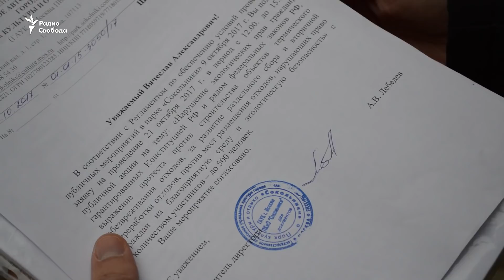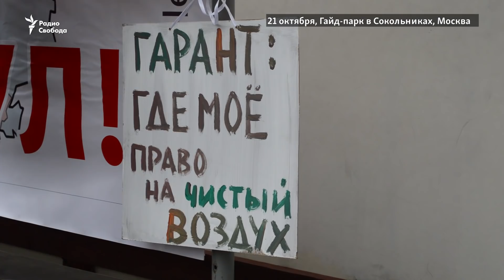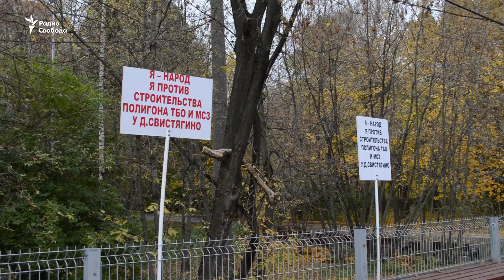"Я — народ, я против"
В Москве противникам строительства мусоросжигательных заводов запрещают проводить митинги в гайд-парке "Сокольники". Активисты обратились в суд, а в минувшую субботу выступили на согласованной акции в поддержку местного самоуправления. Петицию против строительства мусоросжигательных заводов в Московской области подписали более 50 тысяч человек.